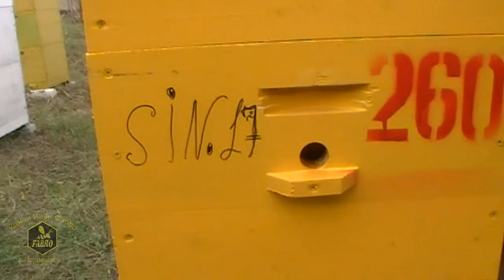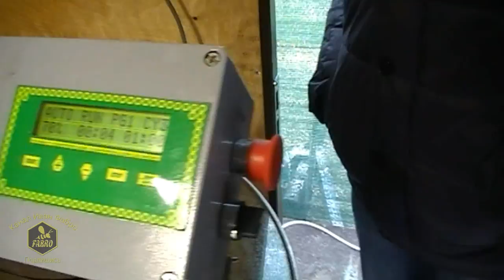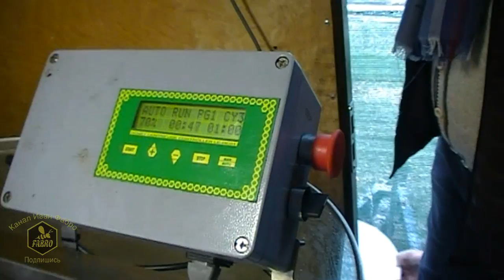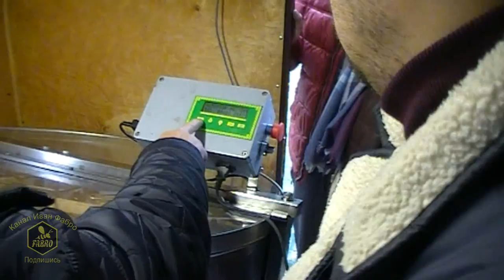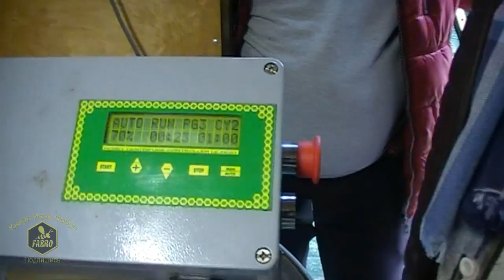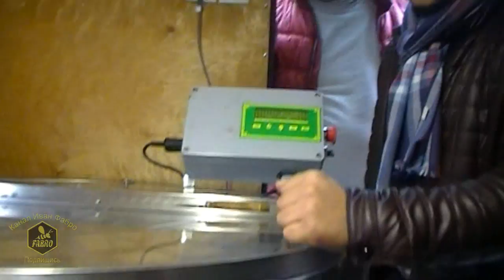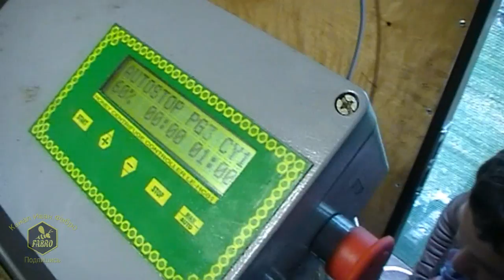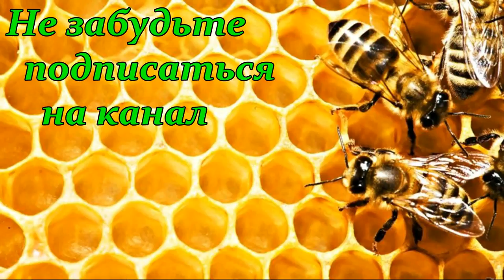В гостях у пчеловодов Молдовы & На пасеке Григория Скутару